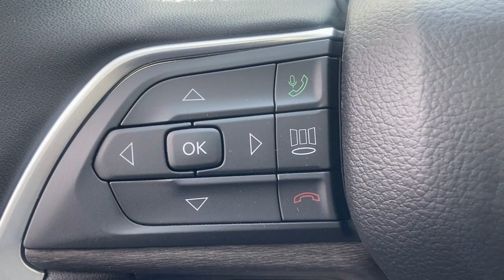2024 Jeep Grand_Cherokee Summit, Union County, Bridgewater, Somerset, Morris County RC169719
Velvet Red Pearlcoat New 2024 Jeep Grand_Cherokee Limited available in 267 Broad Street, Summit, New Jersey at Salerno Duane CDJR. Servicing the Summit, Union County, Bridgewater, Somerset, Morris County area.

Grand_Cherokee Limited
2024 Jeep Grand_Cherokee Limited - Stock#: RC169719

Velvet Red Pearlcoat 2024 Jeep Grand Cherokee Limited 4WD 8-Speed Automatic 3.6L V6 24V VVT 4WD 3.45 Rear Axle Ratio 4-Wheel Disc Brakes 6 Speakers ABS brakes Active Noise Control System Air Conditioning Alloy wheels AM/FM radio: SiriusXM with 360L Anti-whiplash front head restraints Audio memory Auto High-beam Headlights Automatic temperature control Brake assist Bumpers: body-color Capri Leatherette Seats Compass Delay-off headlights Driver door bin Driver vanity mirror Dual front impact airbags Dual front side impact airbags Dual-Pane Panoramic Sunroof Electronic Stability Control Emergency communication system Four wheel independent suspension Front anti-roll bar Front Bucket Seats Front Center Armrest w/Storage Front dual zone A/C Front fog lights Front License Plate Bracket Front reading lights Fully automatic headlights Garage door transmitter Heated door mirrors Heated front seats Heated rear seats Heated steering wheel Illuminated entry Knee airbag Low tire pressure warning Memory seat Navigation System Normal Duty Suspension Occupant sensing airbag Outside temperature display Overhead airbag Overhead console Panic alarm ParkView Rear Back-Up Camera Passenger door bin Passenger vanity mirror Power door mirrors Power driver seat Power Liftgate Power passenger seat Power steering Power windows Quick Order Package 22E Radio data system Radio: Uconnect 5 Nav w/10.1 Display Rear anti-roll bar Rear reading lights Rear window defroster Rear window wiper Remote keyless entry Roof rack: rails only Security system Speed control Speed-Sensitive Wipers Split folding rear seat Spoiler Steering wheel mounted audio controls Tachometer Telescoping steering wheel Tilt steering wheel Traction control Trip computer Turn signal indicator mirrors Variably intermittent wipers Voltmeter Wheels: 18 x 8 Polished/Painted Aluminum Wheels: 20 x 8.5 Machined/Painted Aluminum 4WD.19/26 City/Highway MPG Not all customers qualify for all incentives. See Dealer for details. Price includes: $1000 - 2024 CJR Retail Bonus Cash 24CRA1. Exp. 04/01/2024Family owned and operated: Salerno Duane is a neighborhood store that has been in business for over 35 years. Hundreds of new and preowned vehicles in stock. Buying a car shouldnt feel like a chore. We know how to make it easy and fun. We thrive on our reputation; come in and find out why.
ENGINE: 3.6L V6 24V VVT UPG I W/ESS  (STD),TRANSMISSION: 8-SPEED AUTOMATIC (850RE)  (STD),TIRES: 265/50R20 BSW A/S LRR,WHEELS: 20 X 8.5 MACHINED/PAINTED ALUMINUM  -inc: Tires: 265/50R20 BSW A/S LRR,VELVET RED PEARLCOAT,QUICK ORDER PACKAGE 22E  -inc: Engine: 3.6L V6 24V VVT UPG I w/ESS  Transmission: 8-Speed Automatic (850RE),DUAL-PANE PANORAMIC SUNROOF,FRONT LICENSE PLATE BRACKET,WICKER BEIGE/BLACK  CAPRI LEATHERETTE SEATS,Four Wheel Drive,Power Steering,ABS,4-Wheel Disc Brakes,Brake Assist,Brake Actuated Limited Slip Differential,Aluminum Wheels,Temporary Spare Tire,Heated Mirrors,Power Mirror(s),Integrated Turn Signal Mirrors,Rear Defrost,Privacy Glass,Intermittent Wipers,Variable Speed Intermittent Wipers,Rear Spoiler,Remote Trunk Release,Power Liftgate,Power Door Locks,Daytime Running Lights,Automatic Headlights,LED Headlights,Fog Lamps,Automatic Highbeams,AM/FM Stereo,Navigation System,Satellite Radio,Bluetooth Connection,HD Radio,Requires Subscription,Premium Sound System,Satellite Radio,MP3 Player,Steering Wheel Audio Controls,Auxiliary Audio Input,HD Radio,Requires Subscription,Premium Sound System,Power Driver Seat,Power Passenger Seat,Bucket Seats,Mirror Memory,Driver Adjustable Lumbar,Seat Memory,Power Driver Seat,Driver Adjustable Lumbar,Power Passenger Seat,Passenger Adjustable Lumbar,Pass-Through Rear Seat,Heated Rear Seat(s),Rear Bench Seat,Adjustable Steering Wheel,Trip Computer,Power Windows,WiFi Hotspot,Heated Steering Wheel,Keyless Entry,Power Door Locks,Keyless Start,Keyless Entry,Power Door Locks,Universal Garage Door Opener,Cruise Control,Adaptive Cruise Control,Climate Control,Multi-Zone A/C,A/C,Woodgrain Interior Trim,Bucket Seats,Premium Synthetic Seats,Driver Vanity Mirror,Passenger Vanity Mirror,Driver Illuminated Vanity Mirror,Passenger Illuminated Visor Mirror,Floor Mats,Mirror Memory,Seat Memory,Remote Engine St